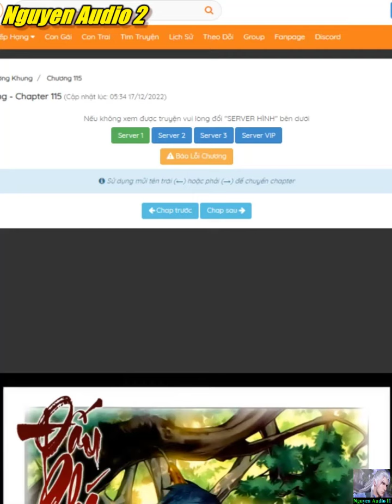Đấu Phá Thương Khung Tập 111-115|Battle Through The Heavens Chap 111-115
Đấu Phá Thương Khung kể về một thế giới thuộc về Đấu Khí, không hề có ma pháp hoa tiếu diễm lệ, chỉ có đấu khí cương mãnh phồn thịnh! Đấu Phá Thương Khung cũng là nơi mà các Luyện Dược Sư, những nhà luyện đan dược giúp tăng cấp tu luyện, phục hồi sức lực, hay thậm chí cửu tử hoàn sinh vô cùng được trọng vọng bởi tư chất hiếm có của họ. Tưởng tượng thế giới đó sẽ phát triển ra sao? Mời các bạn xem Đấu Phá Thương Khung! Hệ Thống Tu Luyện: Đấu Giả, Đấu Sư, Đại Đấu Sư, Đấu Linh, Đấu Vương, Đấu Hoàng, Đấu Tông, Đấu Tôn, Đấu Thánh, Đấu Đế. Hãy Bắt Đầu Từ Tiêu Viêm – một thiên tài tu luyện trong phút chốc trở thành phế vật, từ phế vật lại từng bước khẳng định lại chính mình! Trên bước đường từng bước khẳng định lại bản thân, trở thành một cao thủ siêu hạng, cũng như một Luyện Dược Sư đỉnh cao, Tiêu Viêm được một vị tôn sư bí mật có thân phận cùng năng lực cực cao không ngừng chỉ dạy. Hãy cùng bắt đầu cuộc hành trình đó với Đấu Phá Thương Khung. Đấu Phá Thương Khung là bộ truyện tranh được chuyển thể từ bộ tiểu thuyết tiên hiệp nổi tiếng cùng tên, tuy nhiên, một số chi tiết đã được thay đổi để bộ truyện có thêm nhiều nét hấp dẫn riêng.